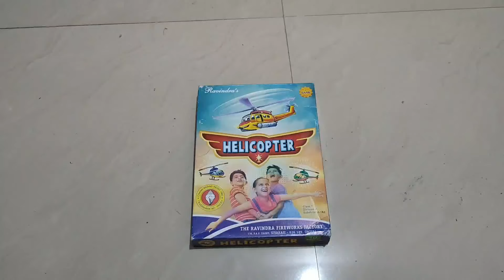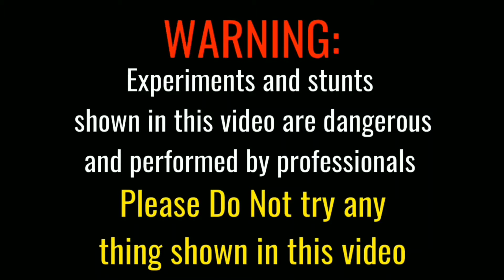CRACKER EXPERIMENT || CG KE EXPERIMENT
Hello Dosto mera name hai Raghav.
Guys es video me maine Diwali crackers se ek new Crackers bnaya hai.